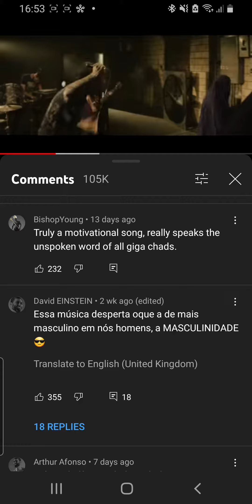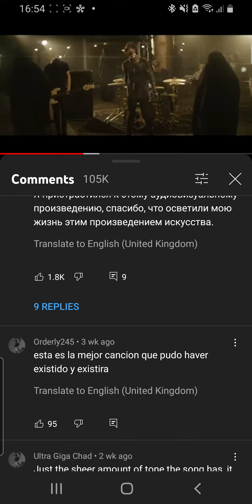I love comments